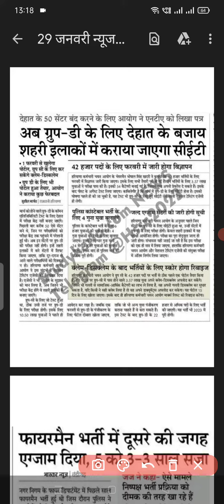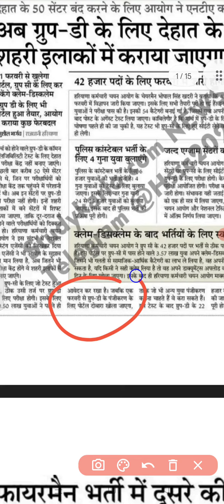CET Correction Portal कब शुरू होगा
CET Group C correction portal
CET Group D exam
cet qualified exam
Cet group Wise